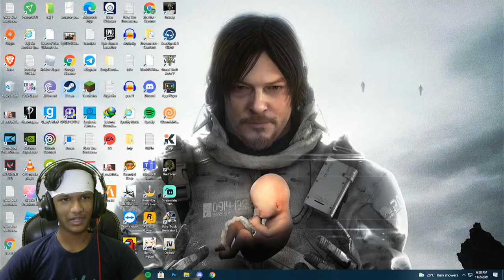The Forest | திகில் காடு | Prologue | PART 1 | Tamil | தமிழ்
Send your Supports:-
GPAY : siddarthravichandran3@okicici
                              or

PC SPEC :-

specifications :-
Processor: intel core i5-4570 CPU
RAM : 16.0GB
GDDR5 Graphics Card: GTX 1050 TI 4GB OC
HARD DISK : SSD 120, 1TB HARD DISK
MIC :Uhuru UM-SF777 USB Condenser Gaming Microphone
MONITER : ACER 1080P FULL HD , ACER 720P secondary MONITER
WEBCAM : LOGITECH 720P WEBCAM
JOYSTICK : CYBERBYTE
HEADSET : CYBERBYTE
KEYBOARD AND MOUSE :Redgear Manta MT21 Gaming kit
DESTOP PC
WIN10